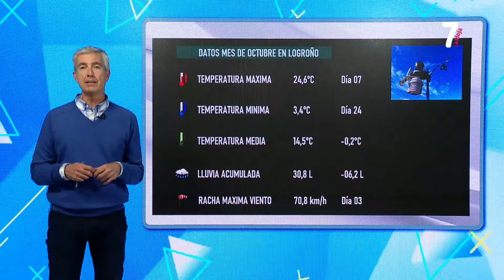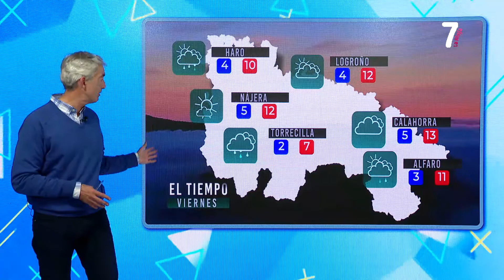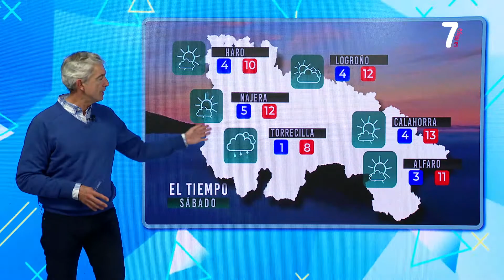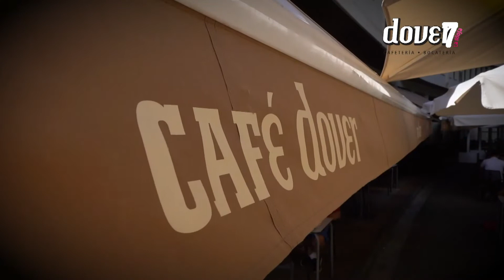7 MAGAZINE 8 11 2021 BLOQUE1